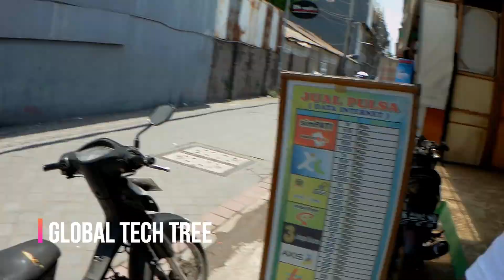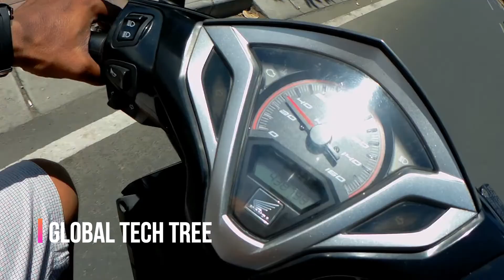Watch this BEFORE you rent a Motorbike in Bali | indonesia | kuta | part 11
ಕೇಳಿ ಮತ್ತು ನೀವು ಸ್ವೀಕರಿಸುತ್ತೀರಿ. ಇಲ್ಲಿ ನಾನು ನನ್ನ ರಜಾದಿನಗಳಲ್ಲಿ ಸೆಮಿನಿಯಾಕ್‌ನಲ್ಲಿ ಬೈಕು ಬಾಡಿಗೆಗೆ ಪಡೆಯುತ್ತೇನೆ. ದಿನಕ್ಕೆ IDR70,000 ವರೆಗೆ ಪಾವತಿಸಲು ನಿರೀಕ್ಷಿಸಿ ಆದರೆ ನೀವು ಅದನ್ನು ಪಡೆಯಲು ಸಾಧ್ಯವಾದರೆ ದಿನಕ್ಕೆ IDR40,000 ಗೆ ಹೋಗಿ. ನಿಮ್ಮ ಸವಾರಿಯನ್ನು ಆರಿಸಿ, ನೀವು ಯಾರನ್ನು ನೇಮಿಸಿಕೊಳ್ಳುತ್ತೀರಿ ಎಂಬುದನ್ನು ಆರಿಸಿ, ನಿಮ್ಮ ನಿರೀಕ್ಷೆಗಳನ್ನು ಆರಿಸಿ. ಇದು ನಿಮಗೆ ಬಿಟ್ಟದ್ದು ಆದರೆ ... ಇಲ್ಲಿ ಎಷ್ಟು ಸುಲಭ. ಸ್ಕೂಟರ್ ಸವಾರಿ, ಬಾಲಿಯಲ್ಲಿನ ಮೋಟಾರುಬೈಕನ್ನು ನೀವು ಮಾಡಬಹುದಾದ ಅತ್ಯುತ್ತಮ ಕೆಲಸ.

ದಯವಿಟ್ಟು ಗಮನಿಸಿ: ನಿಮ್ಮ ಅಂತರರಾಷ್ಟ್ರೀಯ ಚಾಲನಾ ಪರವಾನಗಿಯನ್ನು ನೀವು ಆಪರೇಟರ್‌ಗೆ ತೋರಿಸಬೇಕು

ಚೆಕ್ page ಟ್ ಪುಟದಲ್ಲಿ ನಮೂದಿಸಿದ ಹೆಸರು ನಿಮ್ಮ ಪಾಸ್‌ಪೋರ್ಟ್‌ಗೆ ನಿಖರವಾಗಿ ಹೊಂದಿಕೆಯಾಗಿದೆಯೆ ಎಂದು ಖಚಿತಪಡಿಸಿಕೊಳ್ಳಿ
ಪ್ರತಿ ವಾಹನವನ್ನು ಕನಿಷ್ಠ 2 ದಿನಗಳವರೆಗೆ ಬಾಡಿಗೆಗೆ ಪಡೆಯಬೇಕು. ಜೂನ್ 1 ರಂದು ಬೆಳಿಗ್ಗೆ 9:00 ಗಂಟೆಗೆ ಮೋಟಾರುಬೈಕನ್ನು ನಿಮ್ಮ ಹೋಟೆಲ್‌ಗೆ ತಲುಪಿಸಿದರೆ, ನೀವು ಜೂನ್ 3 ರಂದು ಬೆಳಿಗ್ಗೆ 9:00 ಗಂಟೆಗೆ ಬೈಕು ಹಿಂತಿರುಗಿಸಬೇಕು
ಸುರಕ್ಷತಾ ಕಾರಣಗಳಿಗಾಗಿ, ಎಲ್ಲಾ ಸಮಯದಲ್ಲೂ ಗರಿಷ್ಠ 2 ವ್ಯಕ್ತಿಗಳು ಮಾತ್ರ ವಾಹನದಲ್ಲಿರುತ್ತಾರೆ ಎಂದು ಶಿಫಾರಸು ಮಾಡಲಾಗಿದೆ
ಸ್ಕೂಟರ್ ಅಥವಾ ಮೋಟಾರುಬೈಕನ್ನು ವಿತರಿಸಿದ ನಂತರ ದಯವಿಟ್ಟು ಐಡಿ ಕಾರ್ಡ್ ಅಥವಾ ಪಾಸ್ಪೋರ್ಟ್ ನಕಲನ್ನು ಸಲ್ಲಿಸಿ
ಸ್ಕೂಟರ್ ಅಥವಾ ಮೋಟಾರುಬೈಕನ್ನು ಕನಿಷ್ಠ 1 ಲೀಟರ್ ಇಂಧನದೊಂದಿಗೆ ತಲುಪಿಸಲಾಗುತ್ತದೆ. ರಿಟರ್ನ್ ಸಮಯದಲ್ಲಿ ಇದು ಕನಿಷ್ಟ 1 ಲೀಟರ್ ಇಂಧನ ಟ್ಯಾಂಕ್ ಸ್ಥಿತಿಯಲ್ಲಿದೆ ಎಂದು ಖಚಿತಪಡಿಸಿಕೊಳ್ಳಿ, ಅಥವಾ ಇಂಧನಕ್ಕೆ ಹೆಚ್ಚುವರಿ ಶುಲ್ಕವಿರುತ್ತದೆ
ಬಾಲಿ ದ್ವೀಪದ ಹೊರಗೆ ಸ್ಕೂಟರ್ ತರಲು ನಿಮಗೆ ಅನುಮತಿ ಇಲ್ಲ
ಚಾಲಕ ಮತ್ತು ಪ್ರಯಾಣಿಕರಿಗಾಗಿ ಹೆಲ್ಮೆಟ್ ಬಳಸುವುದು ಕಡ್ಡಾಯವಾಗಿದೆ
ಹೋಂಡಾ ಸ್ಕೂಪಿಗಾಗಿ ಸರ್ಫಿಂಗ್ ಚರಣಿಗೆಗಳು ಬಾಡಿಗೆಗೆ ಲಭ್ಯವಿದೆ

Please note: You need to have and show your driving license to the operator
Please ensure the name entered at check out page matches your passport exactly
Every vehicle must be rented for a minimum of 2 days. If the motorbike is delivered to your hotel at 9:00am on 1 June, you must return the bike at 9:00am on 3 June

For safety reasons, it is recommended that only a maximum of 2 persons will be on the vehicle at all times

Please submit copy of ID card or Passport after delivery of scooter or motorbike

Scooter or motorbike will be delivered with a minimum of 1 liter of fuel. Please ensure it is also in a minimum of 1 liter fuel of tank condition during return, or there will be additional charge for fuel

You are not allowed to bring scooter outside of Bali Island

It is compulsory to use helmet for both driver and passenger

Surfing racks are available for rent for the Honda Scoopy